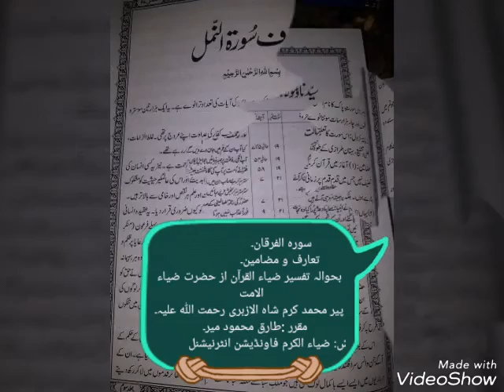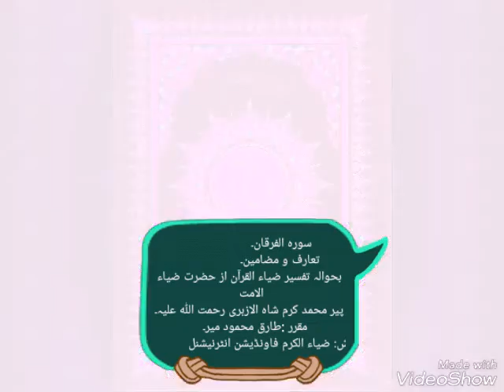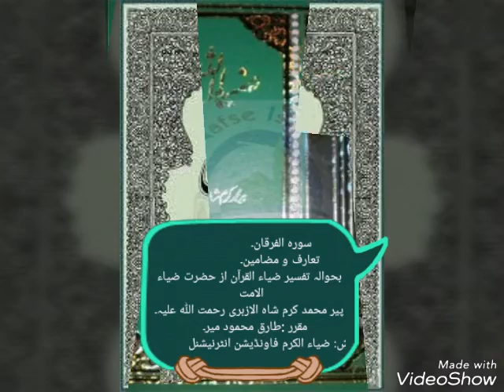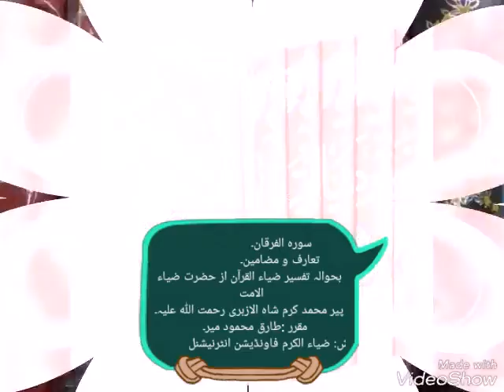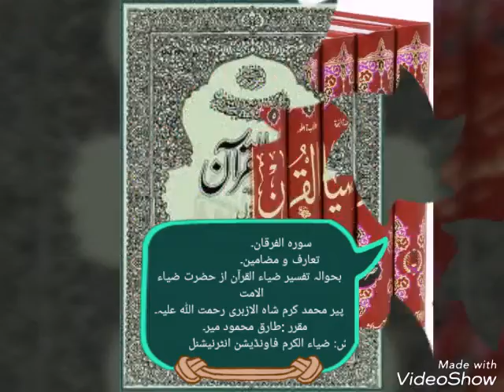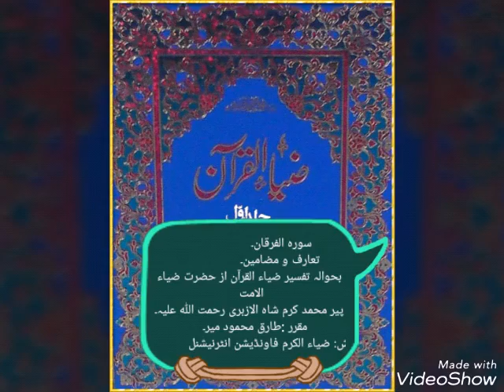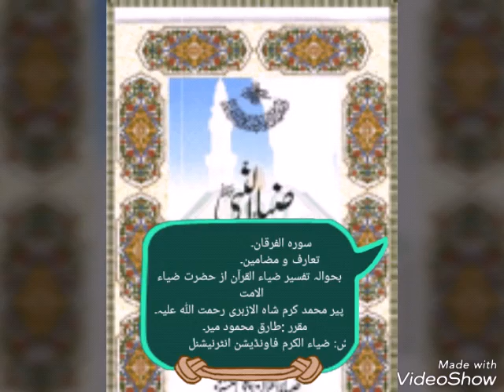Surat ul Furqan Signs of Believers part 2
تفسیر ضیاء القرآن از حضرت ضیاء الامت پیر محمد کرم شاہ الازہری رحمت اللہ علیہ
مقرر :طارق محمود میر
پیشکش:ضیاء الکرم فاونڈیشن انٹرنیشنل